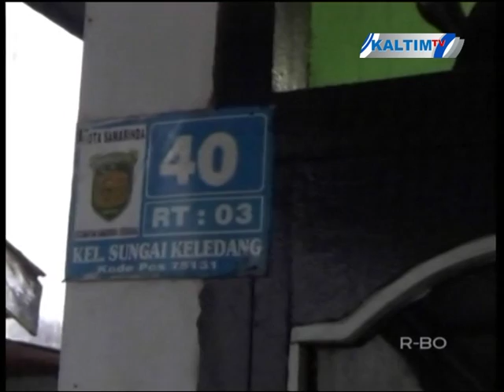JAMAAH HAJI JALUR FILIPINA KECEWA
Saksikan terus berita - berita Seputar Kalimantan Timur dalam program iNews Kaltim setiap hari Senin - Jum'at Pkl 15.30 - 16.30 WITA dan Sabtu - Minggu Pkl 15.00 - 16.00 WITA hanay di Kaltim TV (channel 61 UHF)